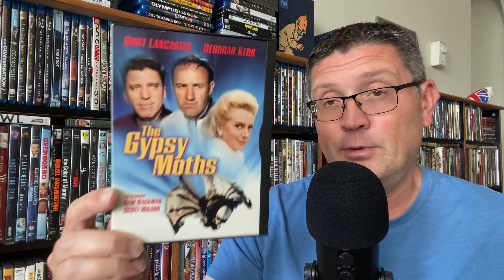THOUGHTS ON THE GYPSY MOTHS 1969 - SKYDIVING DRAMA FROM JOHN FRANKENHEIMER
Please join me for my thoughts on this underseen movie, The Gypsy Moths.
A 1969 stunt skydiving drama movie directed by John Frankenheimer and starring Burt Lancaster, Gene Hackman, Deborah Kerr, Scott Wilson, Bonnie Bedelia and Sheree North
Thrilling in the air and dramatic on the ground